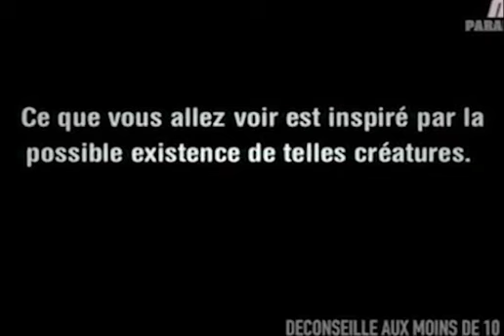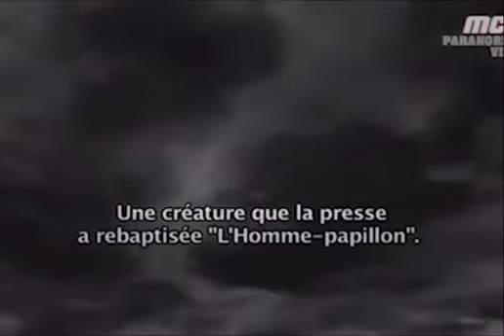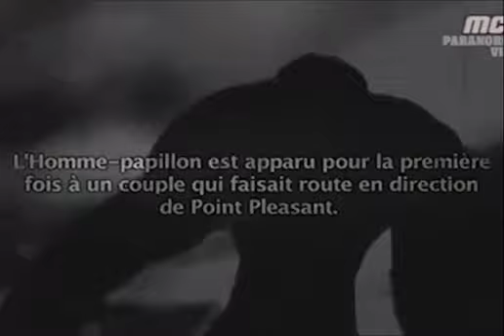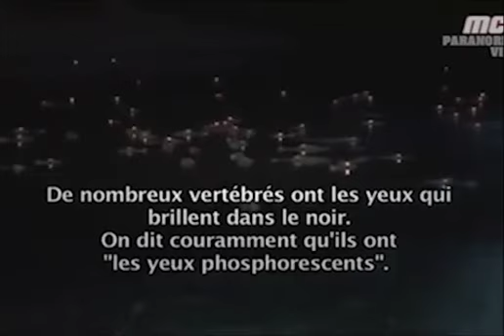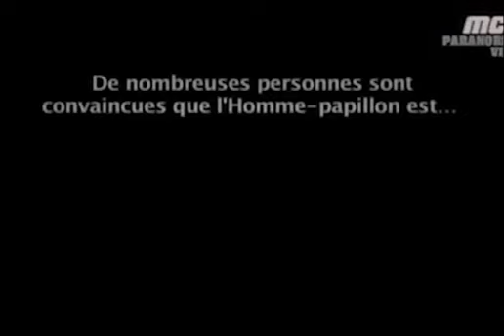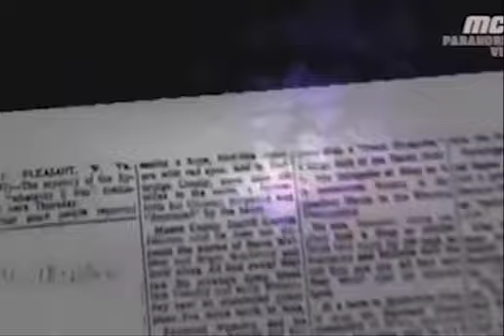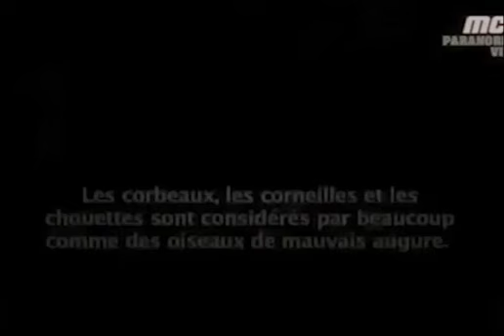LE MOTHMAN : FICTION OU REALITE ?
L'homme - papillon est une créature ailée mystérieuse qui aurait été observée dans plusieurs pays. Mais quel est donc cette mystérieuse créature ? Zoom sur l'un des cas les plus incroyables de ces 50 dernières années.

♦ Si nos investigations et nos recherches vous plaisent, et que vous voulez nous aider à réaliser une chaîne de qualité et à nous soutenir vous pouvez faire un don.